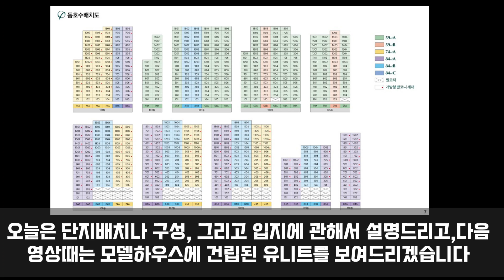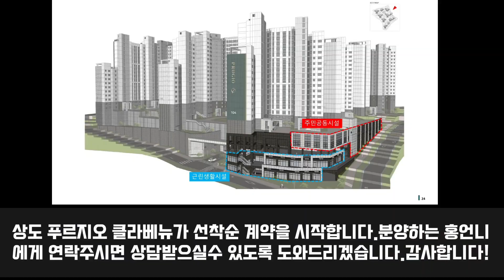상도 푸르지오클라베뉴1666-4089 동작구 서울미분양아파트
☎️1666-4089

771세대 아파트로 신대방삼거리역 근방의 오랜만의 신축 공급
선시공 후분양
베란다 확장, 시스템에어컨과 일부 옵션 무상 제공
계약 10%,
2023년 11월 중도금 30%
입주시 잔금 60%

♡2024.3입주

59A : 9억 3,254만원 ~ 10억 3,108만원
59B : 9억 3,347만원 ~ 10억 2,480만원

74A : 11억 3,503만원 ~ 12억 6,476만원

84A : 12억 3,851만원 ~ 13억 9,393만원

84B : 12억 2,528만원 ~ 13억 5,846만원

84C : 12억 3,900만원 ~ 13억 6,021만원